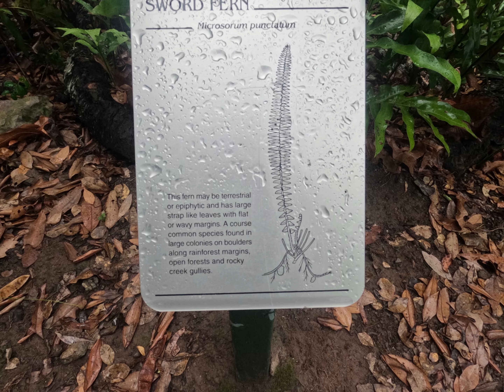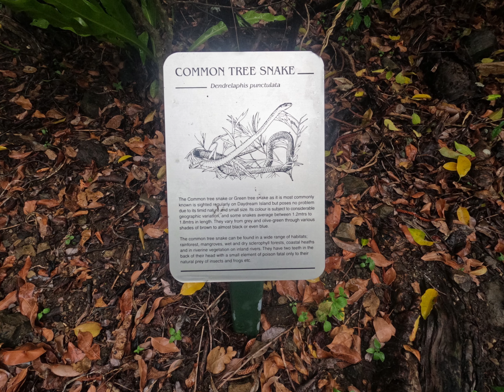Rainforest walk: Daydream island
My 7 year old didn't want to come with me, so I took photos along the way to show her.